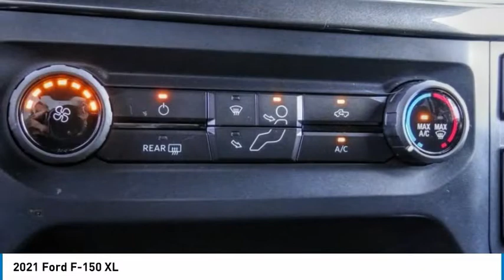2021 Ford F-150 ORANGE TUSTIN PLACENTIA FULLERTON ORANGE COUNTY 00P15991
Villa Ford
2550 N. Tustin St.

VILLA FORD PROUDLY SERVICING ORANGE, TUSTIN, PLACENTIA, FULLERTON, ORANGE COUNTY, & SURROUNDING SOUTHERN CALIFORNIA LOCATIONS. THIS WHITE 2021 Ford F-150 IS EQUIPPED WITH A 2.7L V6 EcoBoost, AUTOMATIC TRANSMISSION, AND RECEIVES AN ESTIMATED . CONTACT VILLA FORD AT TO SCHEDULE A TEST DRIVE AND TAKE THIS 2021 Ford F-150 HOME TODAY, OR VISIT OUR SHOWROOM CONVENIENTLY LOCATED AT 2550 N. TUSTIN ST. ORANGE, CA 92865. STOCK #: 00P15991 | 2021 Ford F-150 XL TRACTION CONTROL AIR CONDITIONING CRUISE CONTROL 2021 Ford F-150 XL Recent Arrival! XL 2021 F-150 Ford RWD - Only $500 Down (OAC) 10-Speed Automatic Clean CARFAX. Oxford White 2.7L V6 EcoBoost 4D SuperCrew 20/26 City/Highway MPG Awards: * NACTOY 2021 North American Truck of the Year Only $500 Down (OAC). Over 150 pre-owned vehicles available. STOCK #: 00P15991 | VIN: 1FTEW1CP2MFB13700 | 2021 Ford F-150 XL TRACTION CONTROL AIR CONDITIONING CRUISE CONTROL Villa Ford